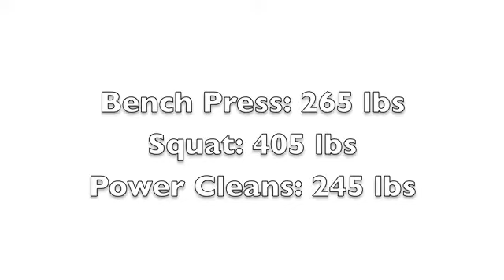James Barton #34 Highlight 2010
James Barton Redemptorist High Safety 5'8 175 lbs